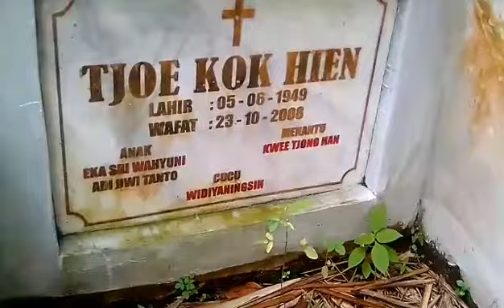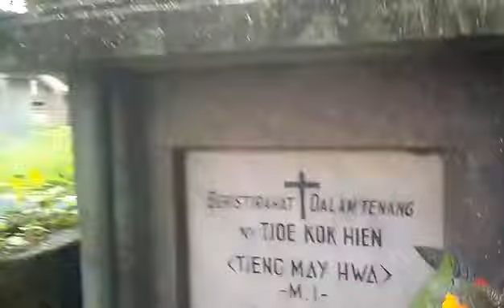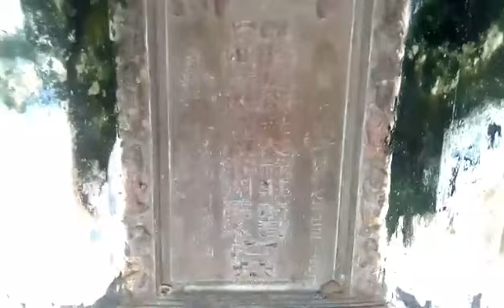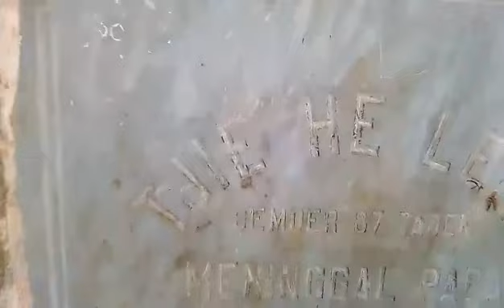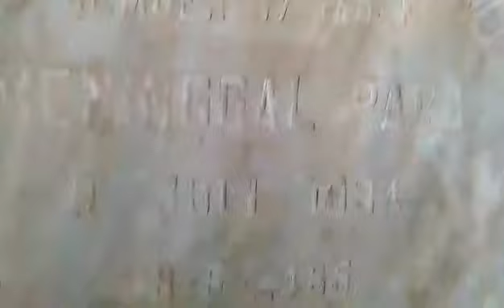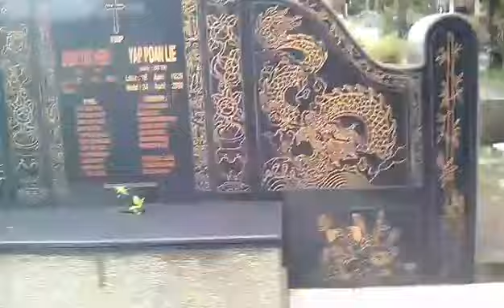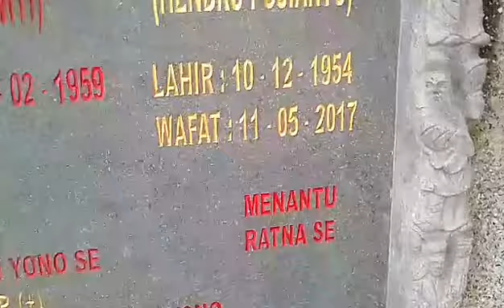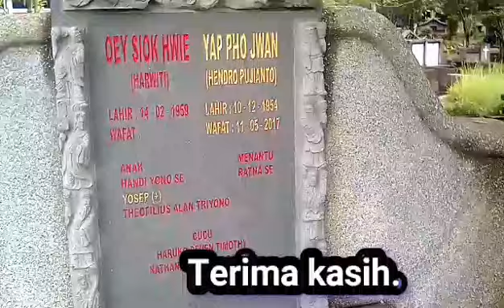Telusuri penampakan makam orang cina di tepi sawah @MASMINBUNGALIAR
penulusuran keberadaan makam/kuburan etnis cina di desa kalimanah wetan kab.purbalingga yng belum di ketahui banyak orang.